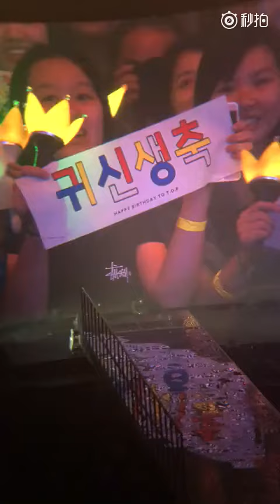T.O.P Birthday project BIGBANG 2015 World Tour MADE in Macao 2015-10-24 Day 2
Source: MyLadies盛开微光  on Weibo